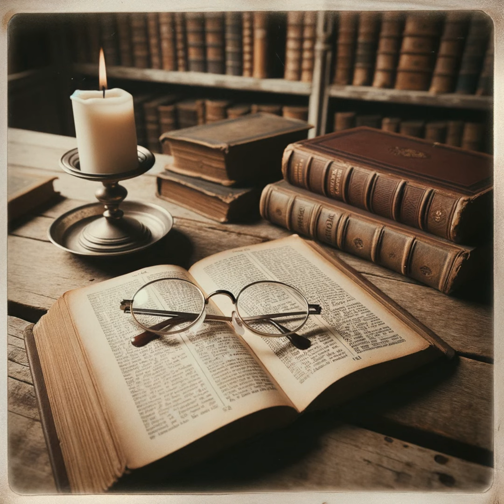What is the Role of the Holy Spirit?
In Reformed Theology, the role of the Holy Spirit is both vital and life-changing, deeply influencing every aspect of Christian belief and practice. From the moment of regeneration, where the Spirit imparts new life and begins the process of sanctification, to His ongoing work of guiding, enabling, and sustaining believers, the Holy Spirit is integral to the faith adventure. Through the inspiration and illumination of Scripture, the Spirit ensures that God's Word remains a living and active guide for believers, providing wisdom and awareness for righteous living. The cessationist viewpoint, which supposes that certain miraculous gifts ceased with the apostolic age, repeats the sufficiency of Scripture and the ordinary means of grace as the primary channels of the Spirit’s work today. Practical ramifications of perceiving the Holy Spirit’s role include a profound reliance on Him for personal holiness, effective ministry, and bold witness to the gospel. The Spirit cultivates the fruit of the Spirit within believers, forwarding Christlike nature and enabling them to live in a manner that glorifies God. Additionally, the Spirit unites the Church, distributing different gifts for its edification and equipping it for its mission in the world. As believers yield to the Spirit’s leading, they experience His transformational power, growing in grace and truth, and becoming effective ambassadors for Christ. Recognizing and accepting the extensive role of the Holy Spirit advances the believer’s spiritual life, deepens their relationship with God, and empowers them to realize their calling. Ultimately, the Holy Spirit’s work is indispensable, ensuring that believers are continually conformed to the image of Christ and that the Church remains an active and faithful witness to God’s redemptive work in the world. This theological knowledge of the Holy Spirit underlines the energetic and crucial nature of His presence and activity in the life of every believer and the Church as a whole.